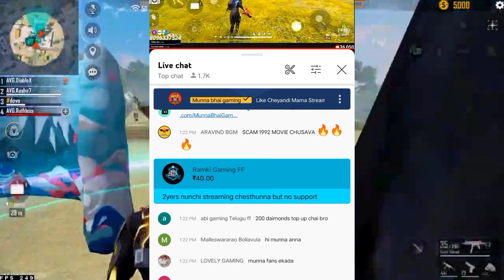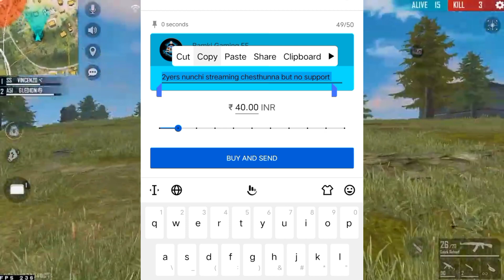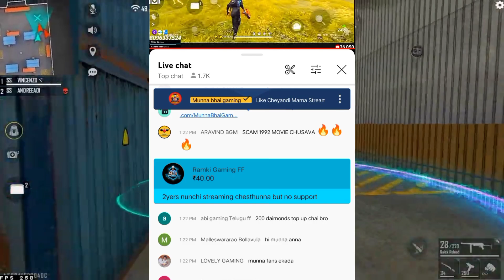Rip Telugu Community Rip Small YouTube's - Munna Bhai Reaction With Super Chat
Rip Telugu Community Rip Small YouTube's - Munna Bhai Reaction With Super Chat   @Munna bhai gaming

i will meet you another nice video bye friends take care always keep Smiling 😊